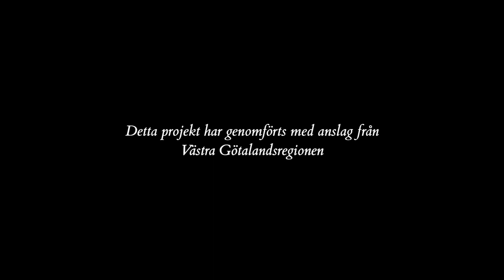Backa kyrka - Del 7 - Jan H Börjesson - Bröderna Söderling 1868 - Orgeljakt i Västra Götaland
ORGELJAKT I VÄSTRA GÖTALAND
Ett dokumentationsprojekt av
Göteborgs internationella orgelakademi

Orgelkonsulten Jan H Börjesson visar och berättar

Del 7
Orgel byggd 1868 av bröderna Söderling, Göteborg.
Ny orgel 1943 av Hammarbergs Orgelbyggeri. Många gamla stämmor återanvändes.
Rekonstruerad och utvidgad 1994 av Åkerman & Lund Orgelbyggeri.

DISPOSITION
Manual I C - f3 (54)
Princip. 16 Fot D 1868
Bordun. 16 Fot 1868/1994
Princip. 8 Fot 1868
Viola di Gamb. 8 Fot 1868
Dubbelflöjt 8 Fot 1994
Octava 4 Fot 1868
Spetsflöjt 4 Fot 1868
Cornet 2 chor D 1868/1994
Cornet 1 chor från c0
Scharf 3 chor 1994
Trumpet 8 Fot 1994

Manual II C - f3 (54)
Gedakt 16 Fot fr c0 1868
Vox Retusa 8 Fot fr c0 1868
Fugara 8 Fot 1868
Fl. Amab. 8 Fot 1994
Princip. 4 Fot 1994
Fl. Oktav. 4 Fot 1868/1994
Fl. Pecula 2 Fot 1994
Scharf 2 chor 1994
Clarinette 8 Fot 1994

Pedal C - f1 (30)
Violon 16 Fot 1994
Subbas 16 Fot 1868
Violoncelle 8 Fot 1994
Gedakt 8 Fot 1868/1994
Octava 4 Fot 1868/1994
Basun 16 Fot 1994

PÅ ORGELJAKT I VÄSTRA GÖTALAND
Göteborgs internationella orgelakademi genomförde under 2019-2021 projektet "Svenska 1700-talsorglar" som presenterade ett urval av Sveriges bäst bevarade orglar från 1700-talet i en öppen databas. Som en uppföljning på detta projekt lanseras nu "På orgeljakt i Västra Götaland" där varje instrument presenteras med nyinspelad video- och ljud-dokumentation, intervjuer med orgelexperter och musikexempel av och med organisten Sietze de Vries från Groningen i Nederländerna.

Detta projekt är en del av Orgelvision Väst och genomförs med medel från Västra Götalandsregionen.

BAKGRUND
I Västra Götaland finns en internationellt sett unik förekomst av bevarade orglar. Dessa utgör ett viktigt, men också relativt okänt kulturarv.

SYFTE
Projektet syftar till att tillgängliggöra detta kulturarv via foton, ljudfiler och video-”walk-throughs” av orglarna.

MÅLSÄTTNING
Det övergripande målet med projektet är att på internet publicera en öppet tillgänglig uppsättning presentation av ett urval orglar i Västra Götaland, där instrumenten presenteras med foton, ljud och rörliga bilder.

PROJEKTLEDARE
LARS STORM

ORGELKONSULT
Jan H Börjesson visar och berättar

LJUDINSPELNING
Albert Jan de Boer

ORGELTEKNIKER
Sander Booij

FILM & FOTO
LUMIÈRE LIINASON

Göteborgs internationella orgelakademi
En värld av sinnlig passion och nya klanger - för alla!